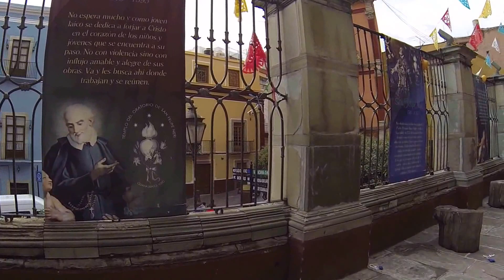Calles de Guanajuato Mexico